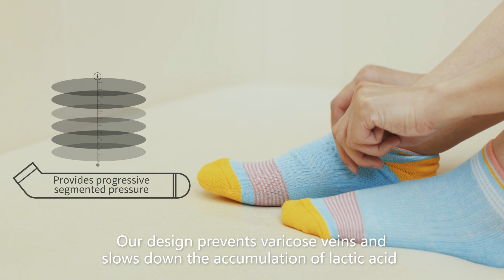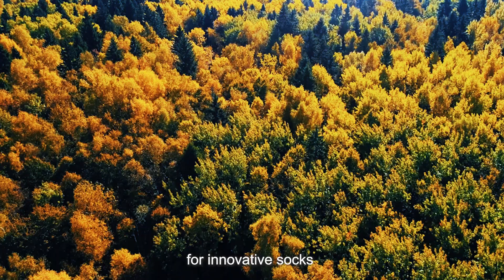台灣織襪產業形象影片Image Film of Taiwan Hosiery Industry｜台灣織襪工業同業公會 hosiery.org.tw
台灣織襪產業形象影片 Image Film of Taiwan Hosiery Industry
Taiwan Hosiery Industry strives for the combination of functionality and environmentally friendly fibers. We provide customizable professional services and continuously develop and innovate new products, mill technology and refine raw materials.  We adapt and accommodate to the rising consumer demands for quality, functionality and pattern variety and provide superior products in the health, sports, leisure and aesthetics categories. Our industry has developed new diversified product lines such as seamless underwear, sensual body stockings, supportive braces, compression socks, fashionable socks, functional sports socks, water-proof socks, and more. We are the most competitive in the field and urge you to find out why. The Taiwan Hosiery Industry invites you to evolve the future together.